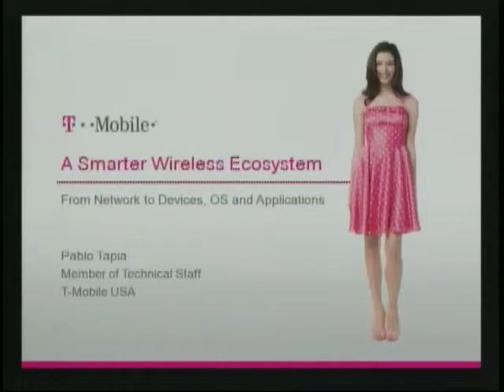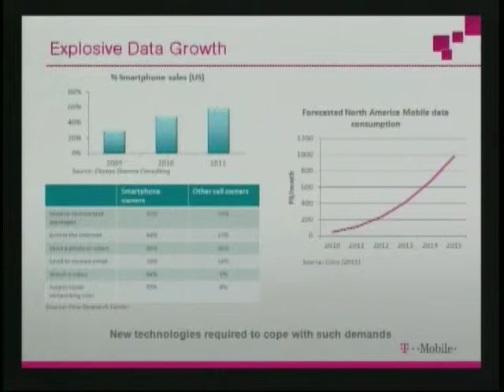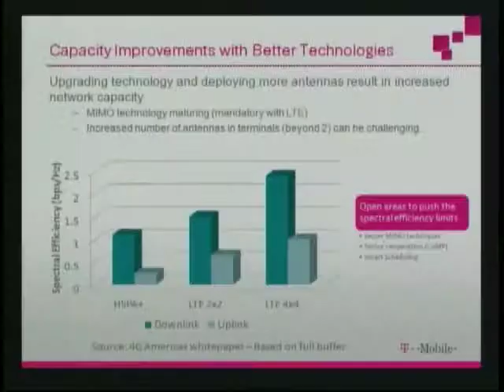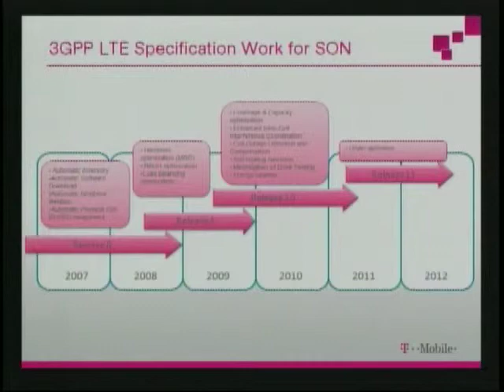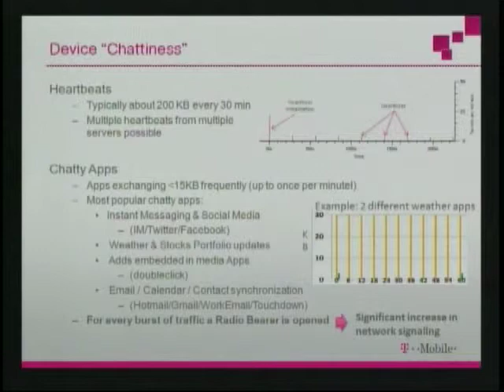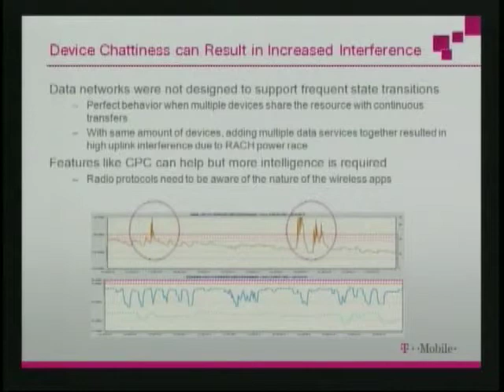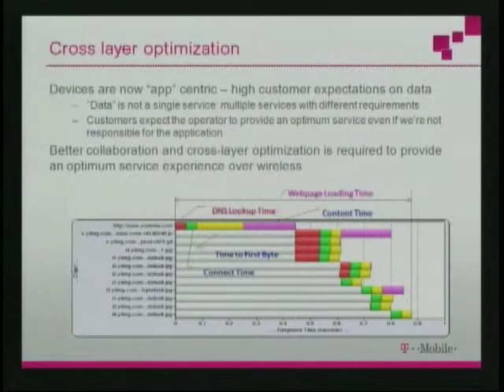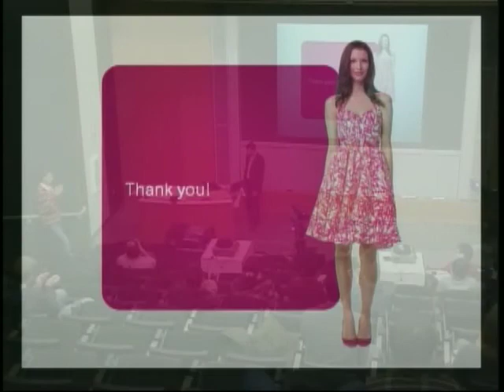UWEE Research Colloquium: March 6, 2012 - Pablo Tapia, T-Mobile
"A Smarter Wireless Ecosystem -- from Network to Devices and Applications"